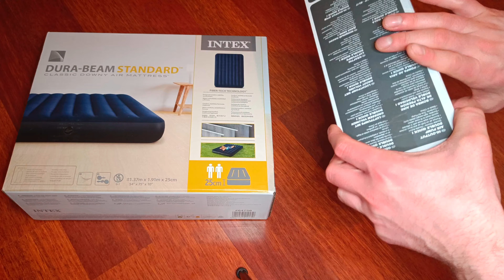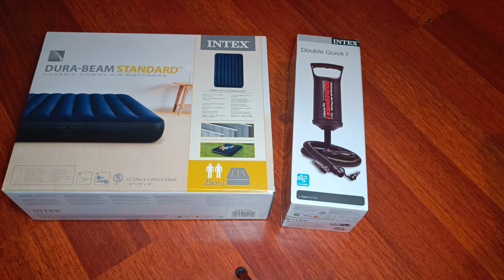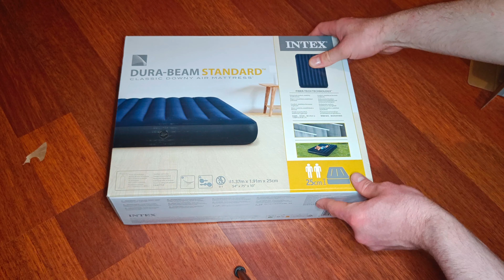Intex Air Bed & Intex Hi-Output Hand Pump - Dura-Beam standard 191 x 137 x 25 cm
Product details

Size

191 x 137 x 25 cm

Brand

Intex

Colour

Colourful

Product dimensions

191L x 137W x 25Th centimetres

Material

Polyvinylchlorid (PVC)

Classic Downy Full Size Airbed
FULL DURA-BEAM SERIES CLASSIC DOWNY AIRBED
Air bed